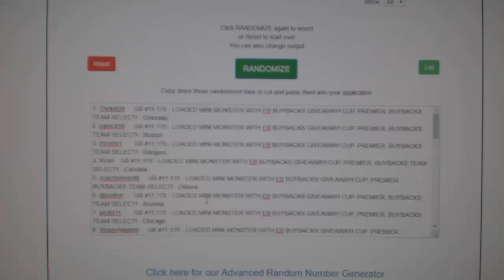Multi Randoms - C&C GB #11,175